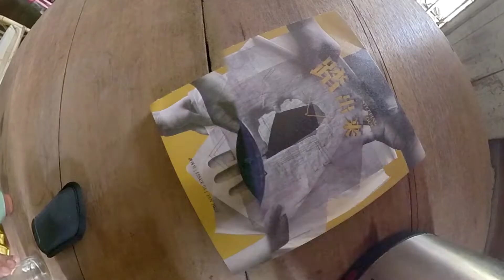贈茶記_第一辑｜向達人請教 如何提取地方的價值與產品創造｜Local Value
相贈一泡茶 讓他人嘗茶之美
請問一句話 觀他者之視角度

這一系列主要以別的切入點回觀茶飲文化
讓自己接觸學習不一樣的區域
也讓非茶人接觸不一樣的體驗

內容：
00:00 所謂地域價值 經歷開創期 之後又是什麼呢
02:17 很美咧 這個杯
03:03 怡保燒窯工藝與創生價值
03:45 安逸的霹靂怡保
04:59 無法延續的價值
06:38 不會自動自發的村民 我很累😭
08:38 如何產生地域價值
11:54 以一己之利推動地方價值的可能
12:57 放下以前的想法理念 回歸真實的生活

相談者：Kamo，八零後，民宿老闆，地方創生者